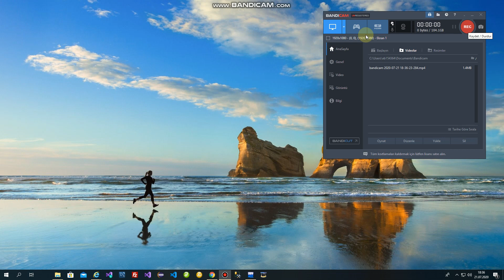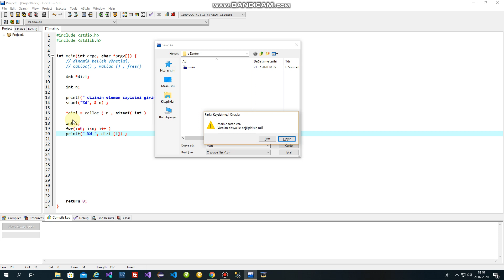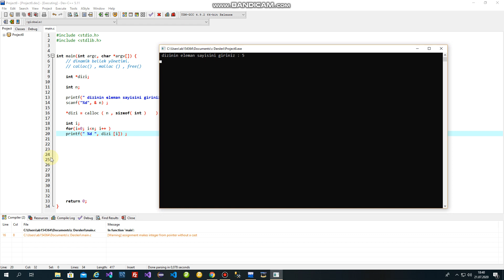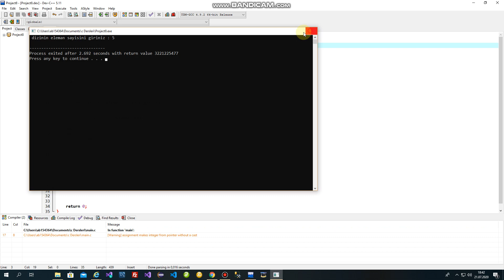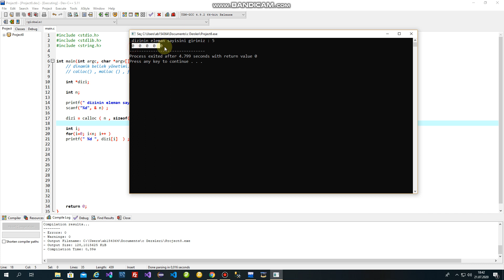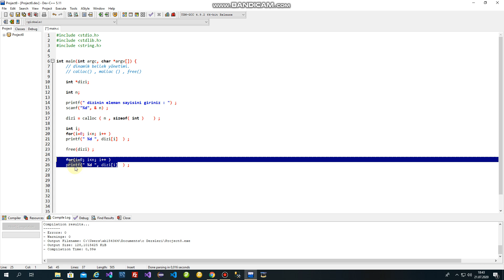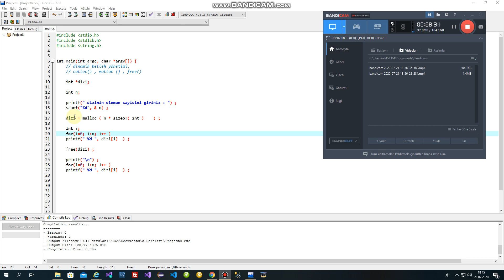C Programlama 32 Dinamik bellek yönetimi ( calloc, mallac, free fonksiyonlarının kullanımı)